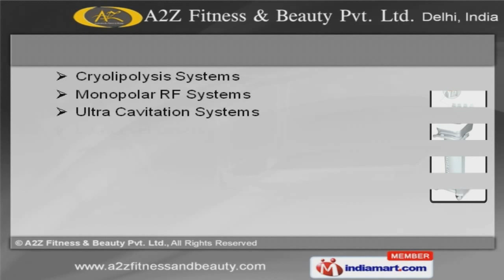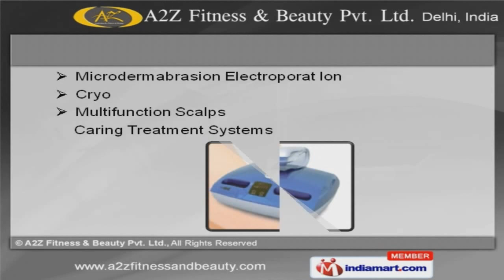Beauty & Fitness Products by A2Z Fitness & Beauty Pvt. Ltd, Delhi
Welcome to A2Z Fitness & Beauty Pvt. Ltd., Supplier of Beauty & Fitness Products The company was incepted in 2012. Our Expert professionals & Good financial position help us to cater Indian Subcontinent, Europe & America. Expert professionals, Ethical trade practices & Timely delivery of consignments makeus stand apart from also-rans. We offer a wide array of Diode Lasers, Dermatologist & Beauty Care Series. Our Cardio Treadmills, Physiotherapy Series & FAR Infrared Saunas are well known fort heir outstanding performance. Low Level Lasers, Ultra Cavitation & Cryolipolysis Systems offered by us are available at industry leading prices. Our Shock Wave ESWT & Biphasic Electric Stimulators are widely acclaimed in the market. We also provide Cryo & Microdermabrasion Electroporat Ion that are a class apart. Along with that we offer Carboxy Therapy, Combination Systems & Face Care Massage Masks that are extremely reliable.